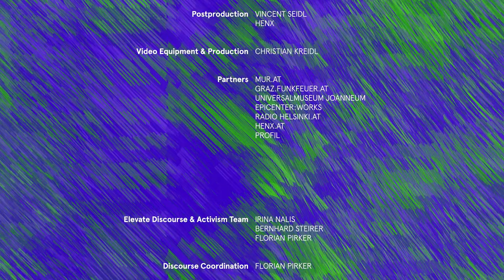Allianzen für das Klima - Elevate Festival 2023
In diesem Panel beschäftigt sich Andreas Sator, Klima-Journalist, Autor und Podcaster, mit möglichen Allianzen für Lösungen der Klimakrise.
Der Ausstieg aus der fossilen Energie und der gleichzeitige Ausbau von Wind- und Wasserkraft sowie Photovoltaikanlagen ist notwendigerweise verbunden mit Veränderungen im Landschaftsbild. Dafür braucht es ein Verständnis und den Willen bei unterschiedlichsten Akteur:innen: aus der Politik, der Bevölkerung, bei NGOs, Alpinist:innen, Jäger:innen und Landwirt:innen. Der Journalist gibt im Gespräch mit seinen Mitdiskutant:innen nicht nur Ausblicke über mögliche Allianzen für den Ausbau, sondern erklärt ebenso, warum es in Österreich mitunter ungewöhnliche bis unheilige Allianzen gegen solche Bauprojekte gibt.

Mit dabei: Florian Maringer, Politischer Berater in Klima- und Energiefragen, die Solarunternehmerin Cornelia Daniel, Dieter Thyr, Leiter des Referats Energietechnik und Klimaschutz des Landes Steiermark und Christian Metschina, Leiter des Referats Energie, Klima und Bioressourcen der Landwirtschaftskammer Steiermark.

Diese Veranstaltung ist Teil von "New Perspectives for Action". Ein Projekt von Re-Imagine Europe, einer Zusammenarbeit zwischen Paradiso und Sonic Acts (NL), Elevate Festival (AT), A4 (SK), INA GRM (FR), Borealis (NO), KONTEJNER (HR), RUPERT (LT), Semibreve (PT), Parco d'Arte Vivente (IT), Disruption Network Lab (DE), BEK (NO), Kontrapunkt (MK) und Radio Web MACBA (ES). Kofinanziert von der Europäischen Union.